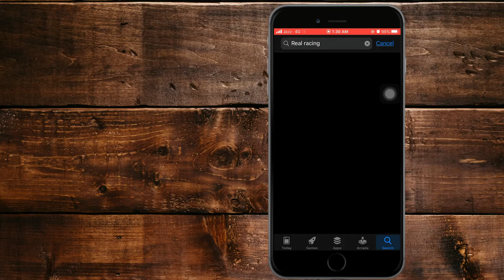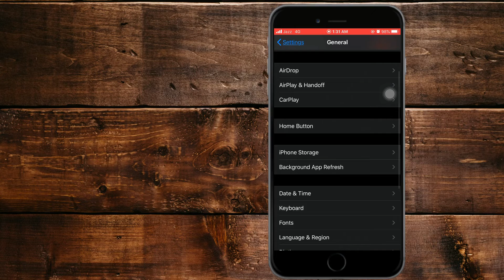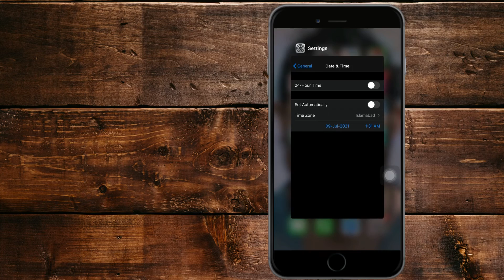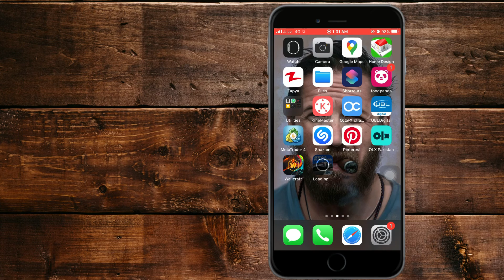How to download larger than 150 mb apps on cellular data | how to download large apps on cellular